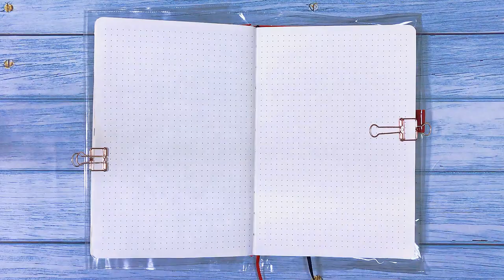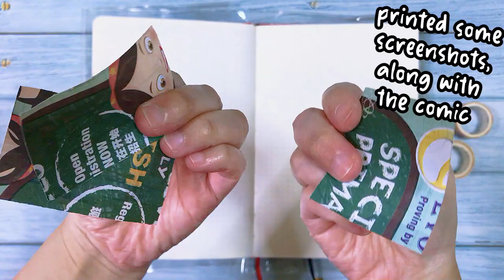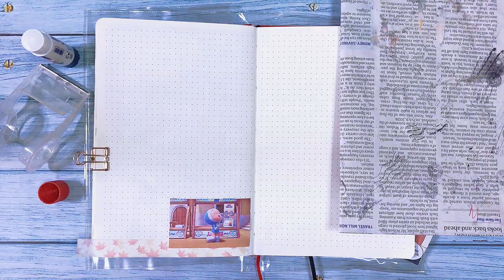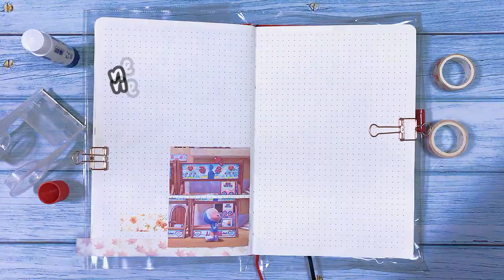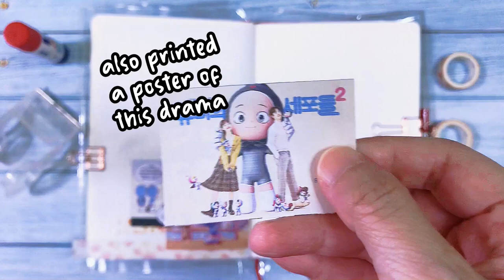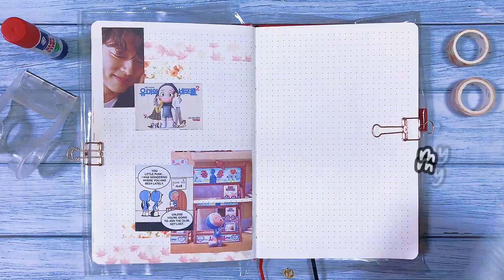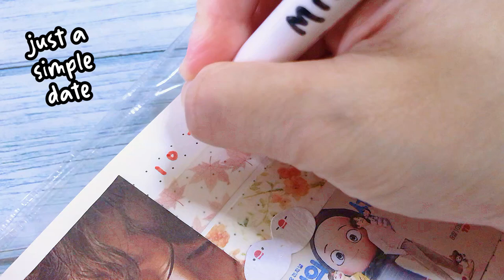Journal With Me || Yumi's Gong Yoo Club || Creative Daily Journal || #038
A one-page spread process of my daily Creative Journal.

So glad to see Gong Yoo's appearance (albeit just in silhouette) in Kim Go-eun's recent show, 'YUMI'S CELLS 2'. The GongGo shipper in me is SO happy! Her character too fangirls over the man. Haha!

Do note that I post many more of my Daily Creative Journal spreads on my Instagram. I do not film every one of them. So, if you're interested, go check my IG out.

[[ — Notebook — ]]

Brand: Dot Ding
Paper weight: 100 GSM
Size: A5
Sheets: 160 dotted pages
Grid: 5mm

[[ — Music — ]]